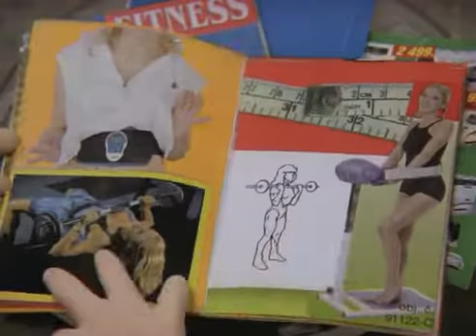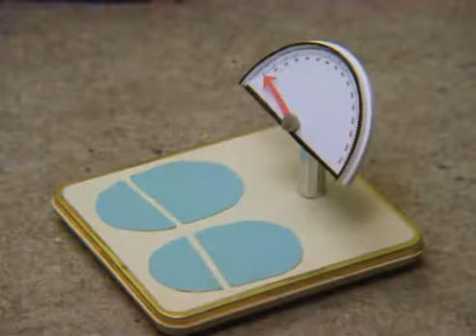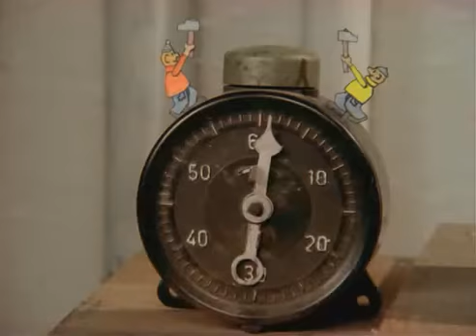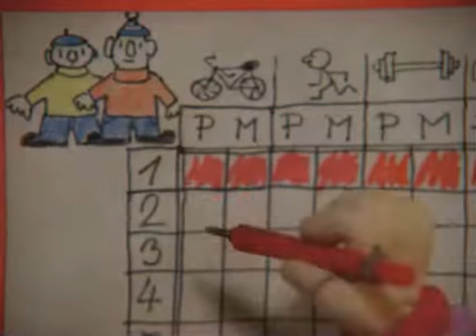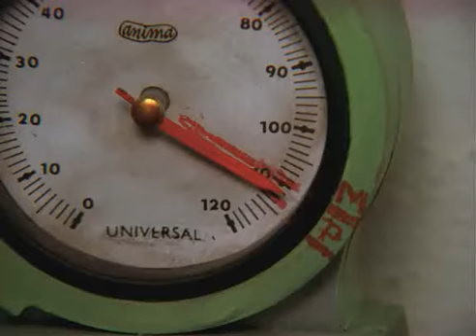PatMat 63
Two neighbors face self-created problems and they try to solve them by using anything impossible and possible.